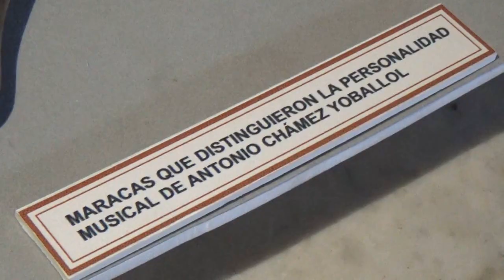Jornada por el día internacional de los museos.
Madres medialuneras fueron agasajadas durante el espacio fijo “museo- arte” efectuado este fin de semana en media luna para dar inicio a la jornada por el día internacional de los museos a conmemorarse el próximo 18 de mayo.